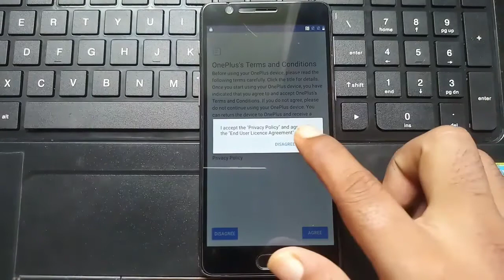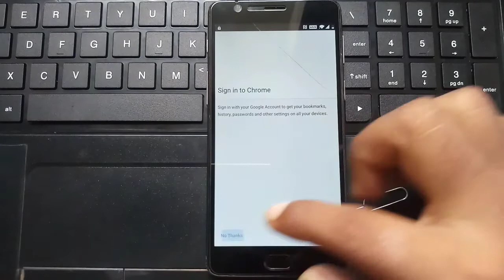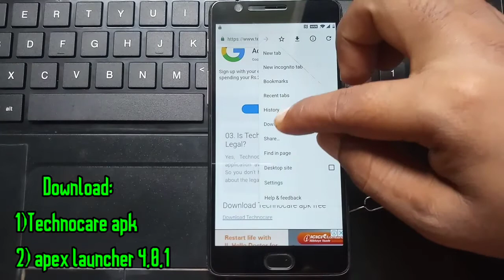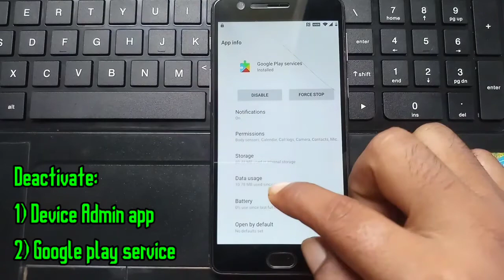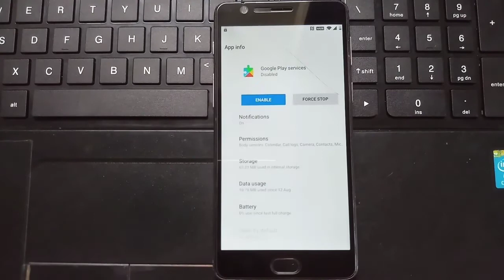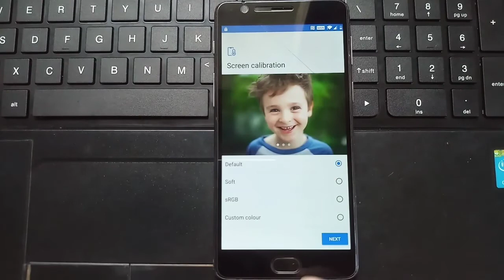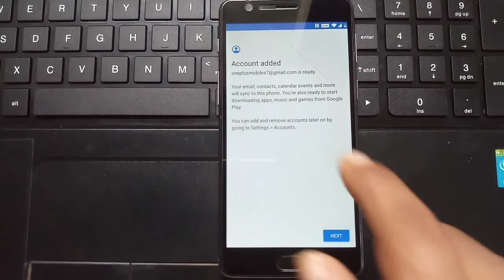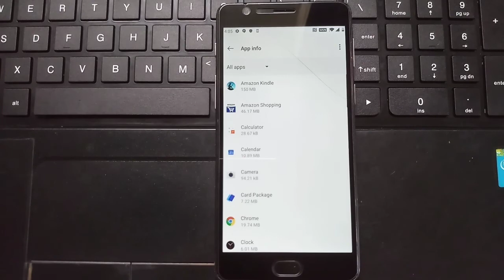Ninja Technique! Oneplus 3T (A3003) FRP Unlock 9.0/Bypass Google Account Without PC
thanks by.